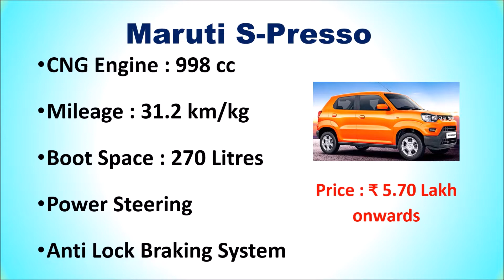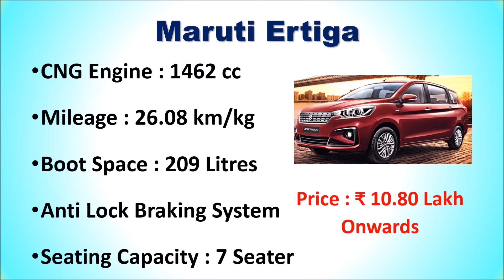6 Best CNG Cars in India 2021 | TOP CNG CARS AVAILABLE IN INDIA - बेस्ट सीएनजी कारें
6 Best CNG Cars in India  - बेस्ट सीएनजी कारें

List of Top 6 Best CNG Cars in India

1. Maruti Ertiga

2. Hyundai Aura

3. Maruti Celerio

4. Hyundai Santro

5. Maruti Wagon R

6. Maruti S-Presso
Other Cars:
Are you looking for a Best CNG Cars available in India then here is the list of Top 6 Best CNG Cars.
Which CNG car is best in India?
Which car has highest mileage in CNG?
Which CNG is best under 10 lakhs?